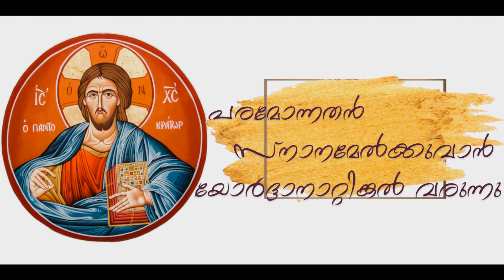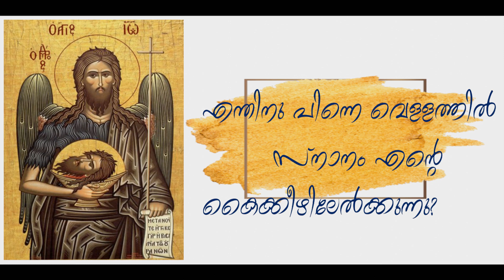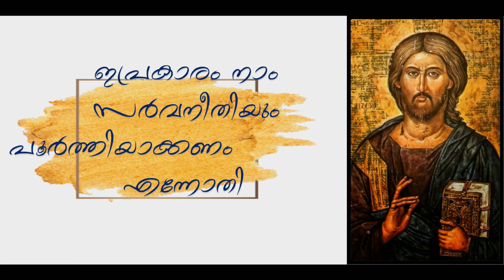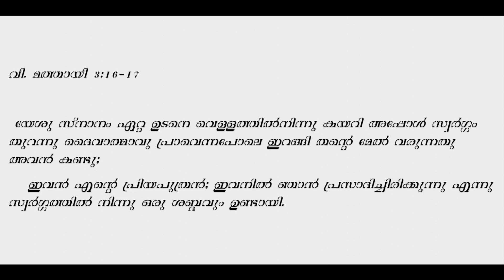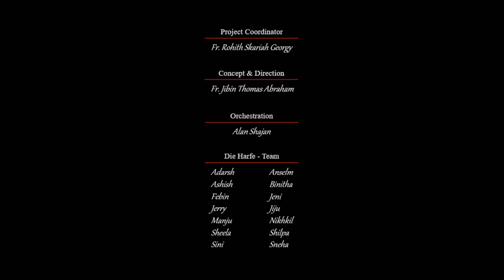Aritha Verunnaritha - Die Harfe (The Harp) | Track 2 | Sadhu Kochukunj Upadeshi | IOC Germany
This hymn was written and composed by Sadhu Kochukunj Upadeshi. The song describes the event of the Baptism of our Lord Jesus Christ. A beautiful piece of poetry that contains deep theological insights within.

Die Harfe is the musical wing of the Indian Orthodox Church, Germany. This virtual choir is an attempt to share the message of hope to the whole world, especially in the midst of the Pandemic.